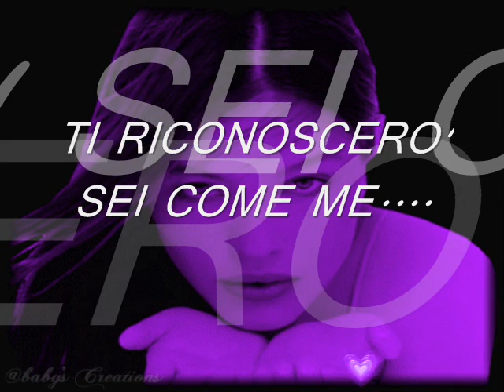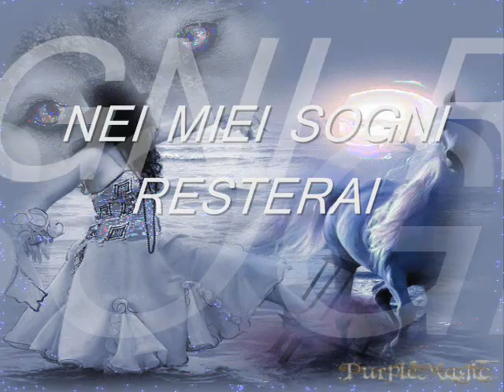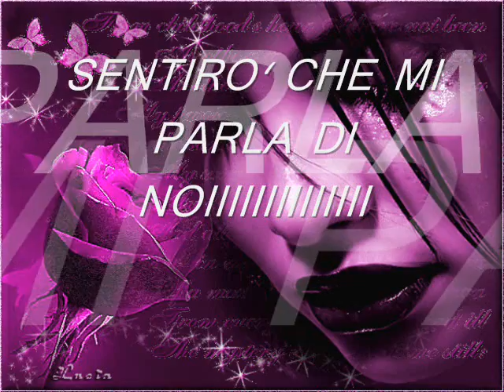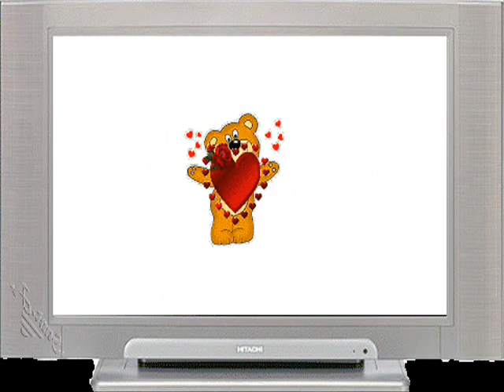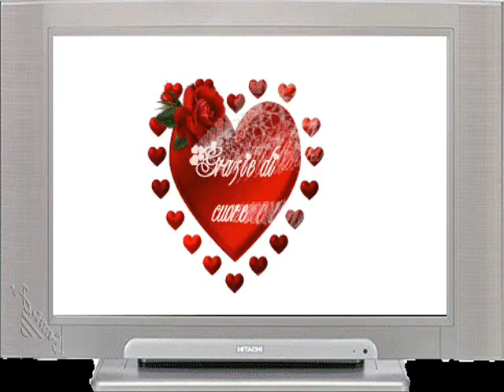alex baroni dimmi che ci sei